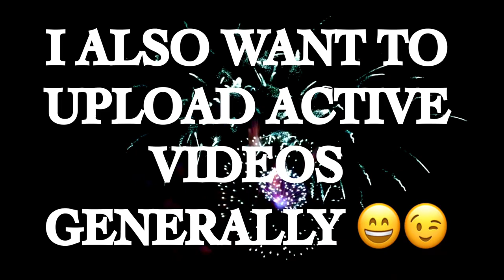✅ 200 SUBSCRIBER SPECIAL - THANKS YOU ALL SOOO MUCH 💝😅 !!! | THEREALFART 🤩 !!!